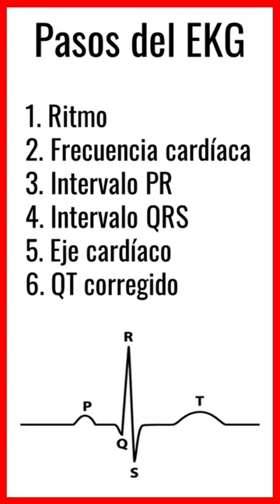Como leer un EKG 🫀(p1) | CIAH